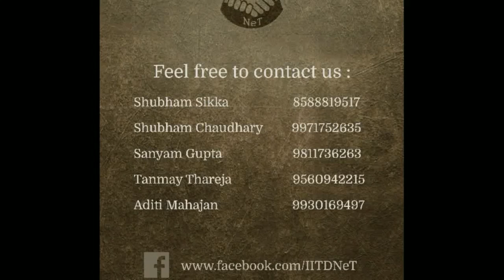Negotiation Table Trailer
It is a mad world out there, and we're bringing it all to you at the Negotiation Table Conference. Through our simulation of the real economic world, you’ll get a chance to develop soft skills that are essential for all walks of life. And the one thing we promise, is a weekend of new friendships and indelible memories! So gear up to negotiate it out at NeT'16.